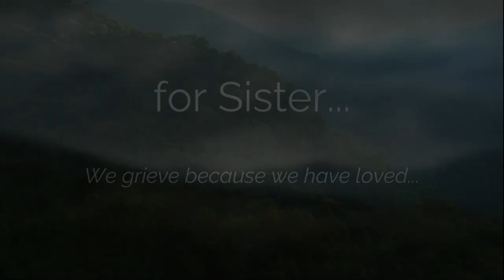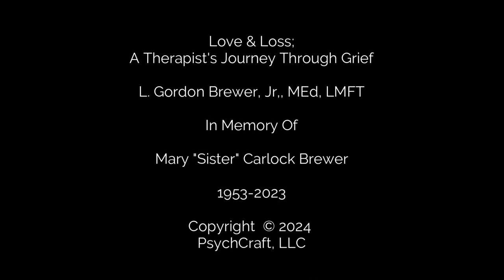Love & Loss Episode 7- A Therapist's Journey Through GRief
In this episode Gordon shares his thoughts about moving into a new year and creating a new routine. He shares his experience of grief at this point in his journey and how he sees his grief changing.

"Love & Loss" a deeply personal and poignant video series and vlog that invites you into the journey of Gordon Brewer, a seasoned psychotherapist who found solace and purpose in sharing his experience after losing his beloved wife to a 13-year battle with breast cancer. This heartfelt series is a chronicle of his journey with intention of giving hope for those navigating grief, loss, and the complex emotions that accompany such profound life challenges.

Join Gordon as he opens up about the raw and unfiltered realities of being a caregiver and witnessing the relentless struggle of a loved one against a formidable illness. Through the lens of his expertise in psychotherapy, he provides a unique perspective on the intricacies of grief, resilience, and the human spirit's capacity to heal.

In each episode, Gordon candidly discusses the emotional rollercoaster he faced, offering viewers a genuine glimpse into the highs and lows of his own healing process. From the initial shock of diagnosis to the bittersweet moments of cherishing the memories, "Love & Loss" becomes a safe space where vulnerability meets professional insight.

The vlog aspect of the series provides an intimate look into Gordon's daily life as he navigates the challenges of rediscovering his identity, and finding new meaning in a world forever changed. Viewers will witness the strength it takes to rebuild and redefine one's life after the profound loss of a soulmate.

"Love & Loss" is not only a tribute to Gordon's late wife but also a testament to the power of storytelling in fostering connection and understanding. This series aims to inspire those who are grappling with grief, offering them a compassionate guide through the labyrinth of emotions that follow the departure of a loved one.

Subscribe to "Love & Loss" and embark on a transformative journey with Gordon Brewer as he shares his wisdom, vulnerability, and unwavering hope for a future where healing, resilience, and love prevail. Together, let's learn, grow, and find solace in the collective journey toward healing hearts.